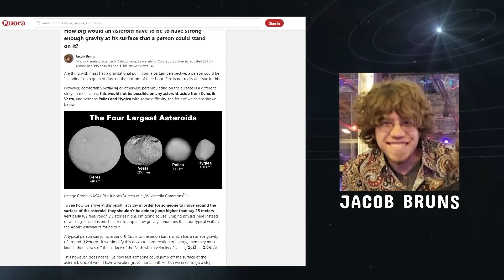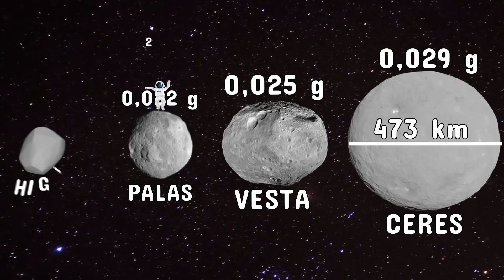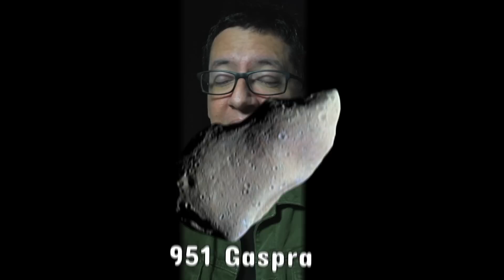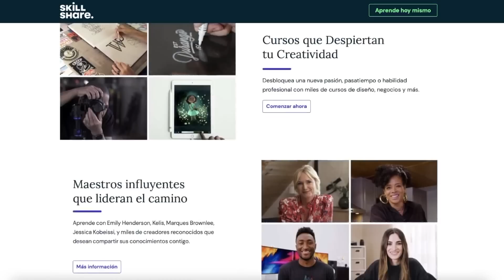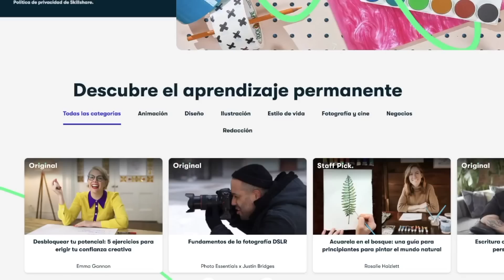¿Podría Existir un Planeta como Este?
Las primeras 1,000 personas que usen el link obtendrán una prueba gratuita de 1 mes de Skillshare

).-,Physical%20characteristics,diameter%20of%20about%2063%20meters .
moon/